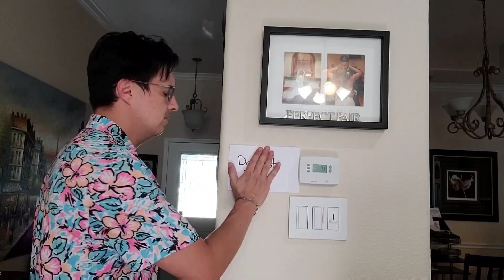First Day of Summer